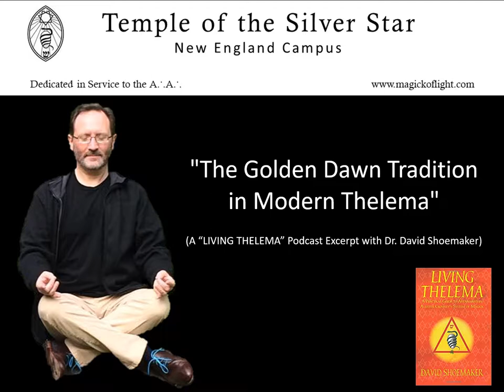The Golden Dawn Tradition in Modern Thelema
A “LIVING THELEMA” Podcast Excerpt with Dr. David Shoemaker.